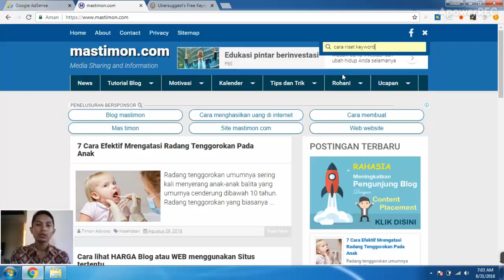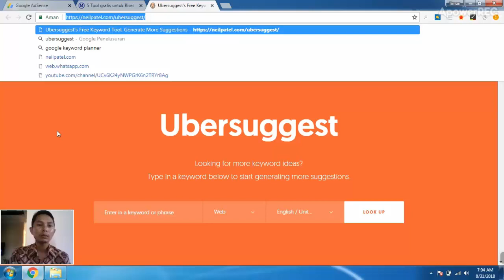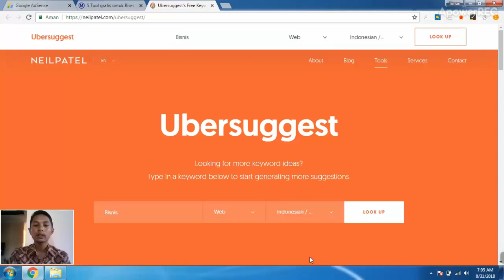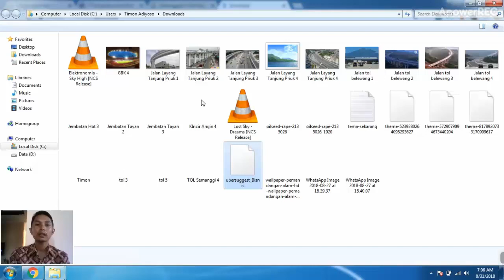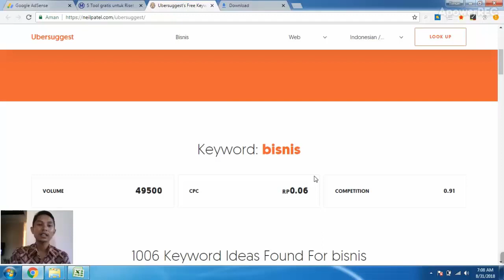Cara Riset Keyword Gratis untuk buat Judul artikel Blog yang Tertarget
Sebelum membuat artikel Blog alangkah baiknya kita melakukan Riset Keyword terlebih dahulu. Cara ini bertujuan untuk kita dapat membuat jenis artikel yang tertarget.

Yang pertama sudah pasti mencari Jenis kata Kunci yang memiliki Volume pencarian terbanyak atau terbesar. Memilih jenis artikel yang memiliki persaingan kecil dan sudah pasti nilai CPC atau BPKnya tinggi.

Jika sobat masih pemula seperti saya maka bisa mencoba menggunakan Tools Gratis yang sudah ada. Saya menggunakan situs Ubersuggest dan hasilnya cukup lumayan dapat memudahkan saya menemukan Jenis artikel yang saya ingginkan.

Salam Sukses Blogger Indonesia

Timon Adiyoso